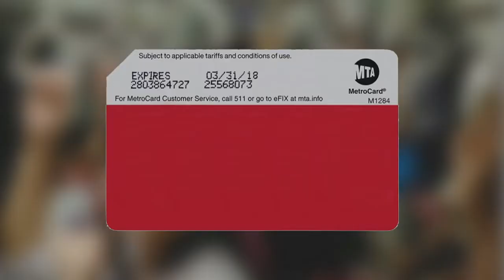Supreme Souped Up MTA Metro Cards: Mindshare's Culture Vulture Live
This week, on Mindshare's Culture Vulture Live: We’re talking about limited edition Supreme-branded metro cards. The streetwear brand only made these available in a handful of stations and on particular machines. Some fans had to buy numerous metro cards before getting just one of theirs, with some buying up as many as 50. Joe Maceda has the scoop on what brands and marketers can learn from these sold-out cards and a trend that Mindshare's been tracking called "Happenstance."